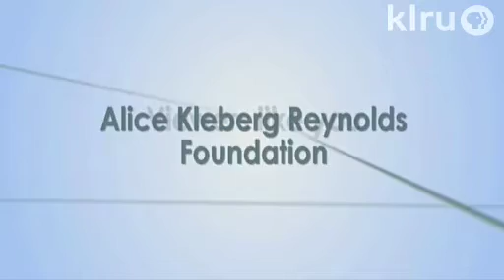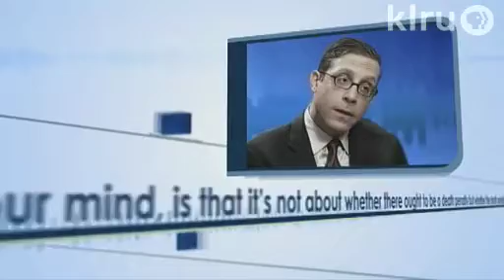OVERHEARD Brinkley pt. 1 of 4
Douglas Brinkley and Evan Smith talk about Brinkley's newest book, The Quiet World: Saving Alaska's Wilderness Kingdom; the history of conservation in Alaska; Sara Palin; William O. Douglas; Homer, Alaska; Walt Disney; the Arctic; and wolves.